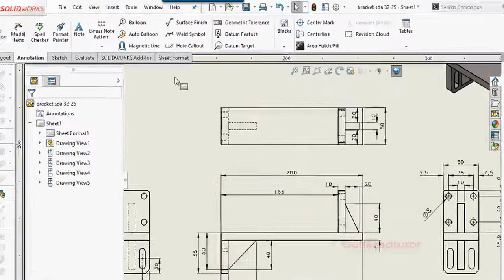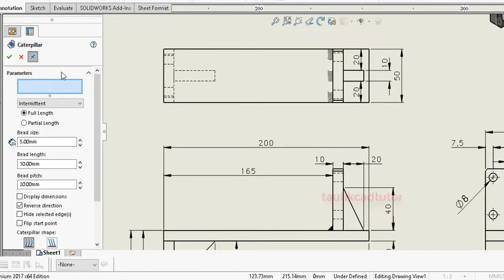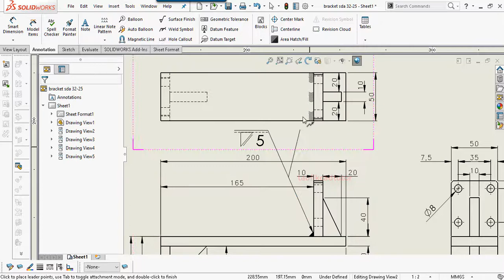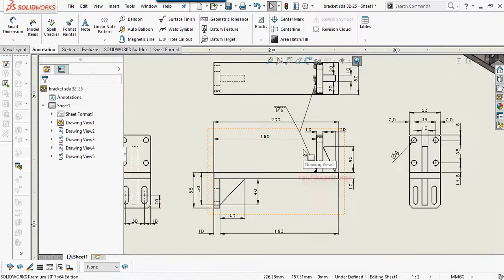solidworks tutorial # welding symbol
solidworks welding symbol